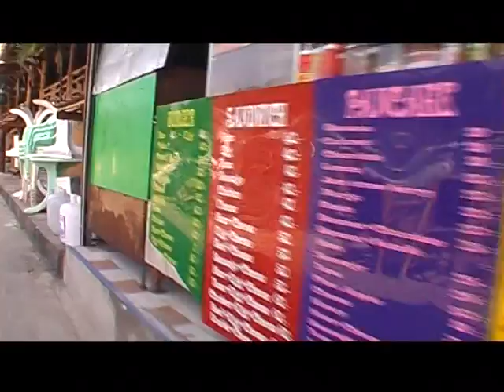T.20 ดูเธอทำ จ๊อบ บรรจบ Doo Doo Doo - Job 2 Do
Track 20 เพลง "เดูเธอทำ" โดย จ๊อบ บรรจบ พลอินทร์ ที่ร่วมกับพี่ฉอย " ปิยะศักดิ์ จันทรังษี " และนักดนตรี นักท่องเที่ยว และผู้ประกอบการบนเกาะ  จัดงานคอนเสริต รำลึกครบรอบ 1 ปีที่เกาะพีพี บันทึกเทปเมื่อ 26 ธันวาคม 2548  เป็นการร่วมรำลึกถึงปีที่แล้วที่ต้องสูญเสียสิ้นทุกสิ่งไปพร้อมเพื่อนๆ อีกนับพันชีวิตในเช้าวันที่ 26 ธันวาคม 2547 เมื่อเกิดเหตุคลื่นยักษ์สึนามิถล่มเกาะพีพี กระบี่

" Doo Doo Doo " was composed and played by Job 2 Do the most famous reggae Band in Thailand, a friend of "P'Choy" Piyasak Chandrarungsri. He is Thai artist who survive from the wave, he used to have the land mark "Jungle Bar" in Phi Phi Island for  20 years. But after Tsunami had happen at 10 am, December 26, 2004... all things gone..  1,000 people was found dead, his lovely friends Aree have found the body after months..

This is the 20th track of Phi Phi Island 26 Community Concert album in 2005 after 1 years Tsunami had pass. People from all nations reunion to do something for their beloved friends who had lost & died. Thai artist such as ZuZu Band, Musa from The jelly fish Band, Leo Gillespie and many more cooperate with Volunteer Organization and local Phi Phi people make it happen.

Please give me some comment on our jobs, but first of all, i wanna tell u that these video were made for no charge, it's a free production and free concert meaning to free the world, and our beautiful nature of Thailand sea.